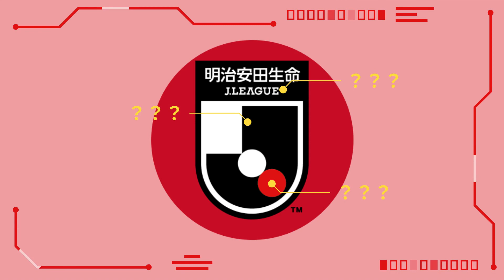【サッカーエンブレム解説！】J.LEAGUE【各国リーグ】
▼概要
　リーグ：Jリーグ
　設立年：1991年（開始は1993年）